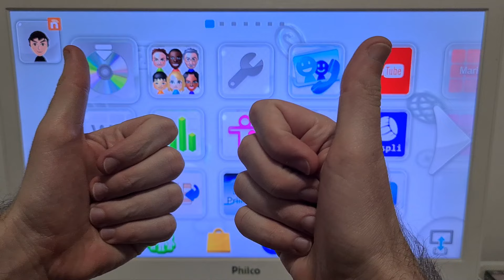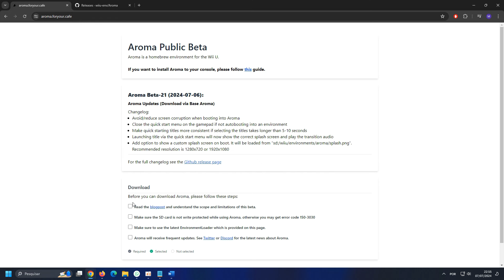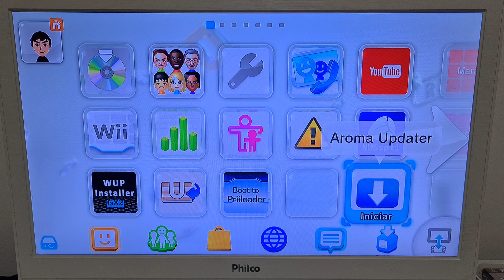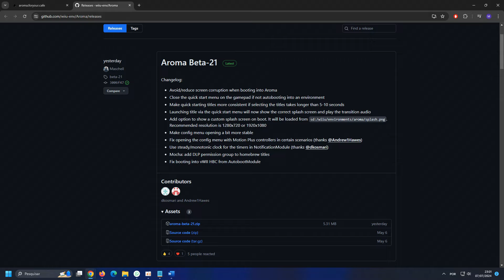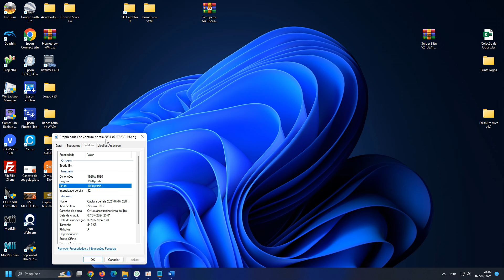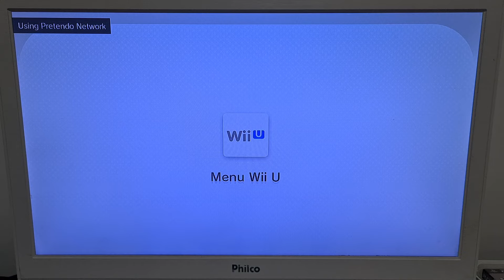COMO MUDAR IMAGEM DE BOOT DO WII U? NOVA ATUALIZAÇÃO DO AROMA - BETA 21. COMO ATUALIZAR?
No vídeo de hoje mostro como atualizar o Aroma e colocar uma imagem de boot!